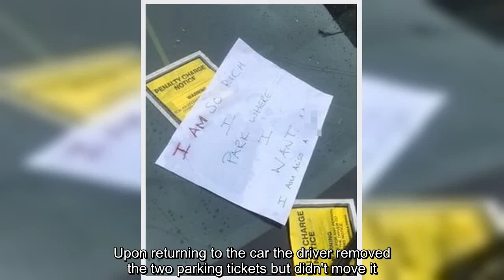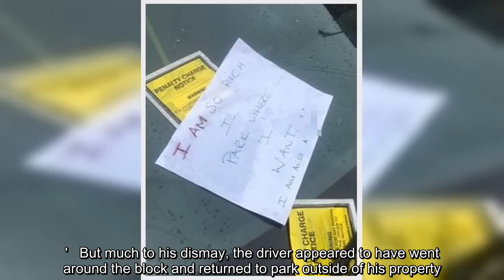Angry locals leave note on £150,000 Aston Martin left on double yellow lines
✍ Angry residents leave a note reading: 'I'm so rich I park where I want' on a £150,000 Aston Martin parked on double yellow lines.Business owners and residents slammed  the luxury sports car driver who got four parking tickets in two days.The driver who arrived at Whitby, North Yorkshire on Friday evening and is believed to have been visiting over the weekend left his car parked on double yellow lines.   A resident, who wishes to remain anonymous, explained how the driver received the first ticket on Friday, then another on Saturday.Upon returning to the car the driver removed the two parking tickets but didn't move it.  On Sunday, residents took matters into their own hands as one placed a note reading 'I am so rich I park where I want'  next to the third parking ticket. The resident said: 'The chap must have seen this because he then took the tickets and the nice note, got in his car and drove away.'   But much to his dismay, the driver appeared to have went around the block and retur ...